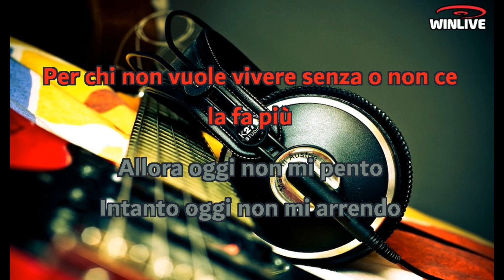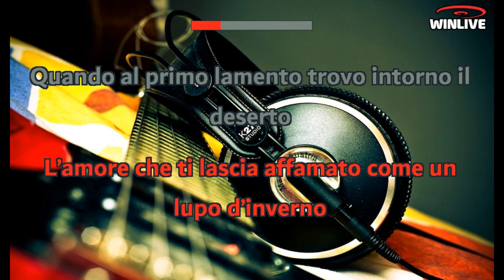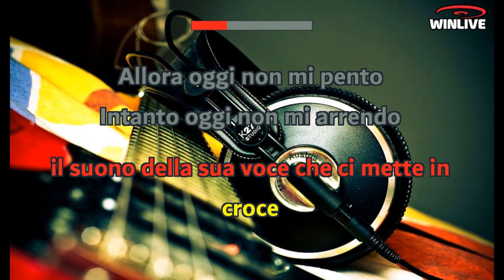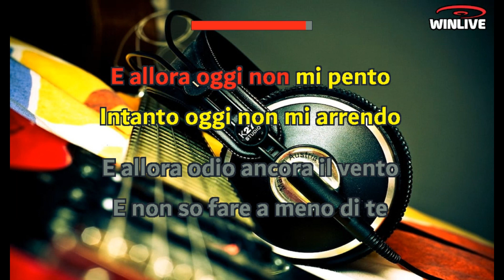Loredana Bertè - Non mi pento (Lyrics) Karaoke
L'amore che non ha futuro
Solo per colpa di uno
Perché il più innamorato è sempre quello sfigato
L'amore che sfida la sorte
Fa bella anche la morte
Per chi non vuole vivere senza o non ce la fa più
E allora oggi non mi pento
E intanto oggi non mi arrendo
E allora odio ancora il vento
E non so fare a meno di te
E intanto oggi no, che non scendo
Fare a meno di te
L'amore che ti lascia affamato come un lupo d'inverno
Quando al primo lamento trovo intorno il deserto
L'amore che ti accende il fuoco
Il fuoco dentro
E senza nemmeno, dai, più forte
Basso anche Dio
(Intanto oggi non mi arrendo)
E allora odio oh, andiamo (sono molto apprezzate)
Poi d'improvviso non è più il paradiso (luna)
Le stelle aperte su idee deserte (ancora)
Il suono della sua voce che ci mette in croce
E posso fare a meno di te, e intanto
non mi pento affatto
E allora odio ancora il vento, odio il vento, odio il vento, odio il vento